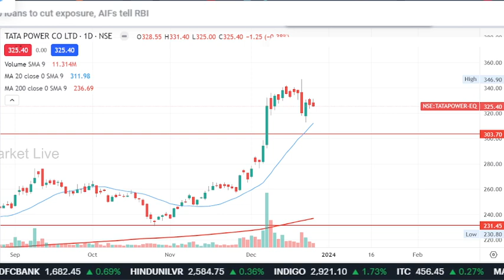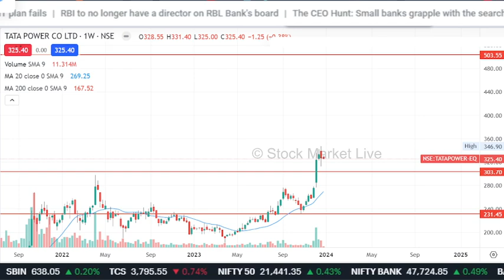TATA POWER share latest news,tata power share analysis,target 2024,tata power share news today,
1. आप भी बने इंटेलिजेंट इन्वेस्टर
2. The Intelligent Investor (English)